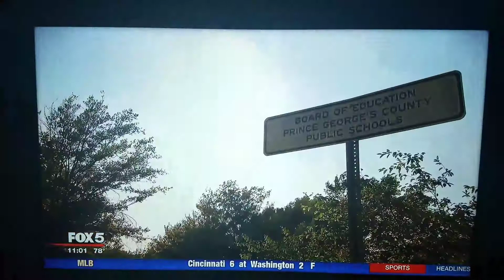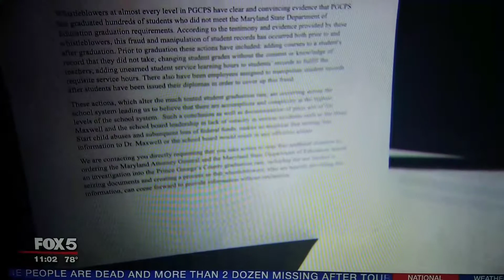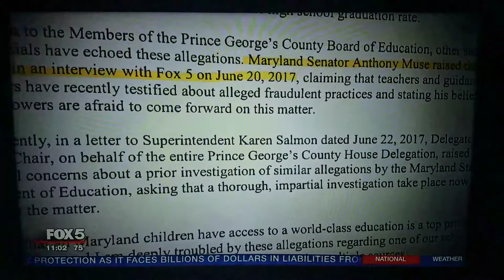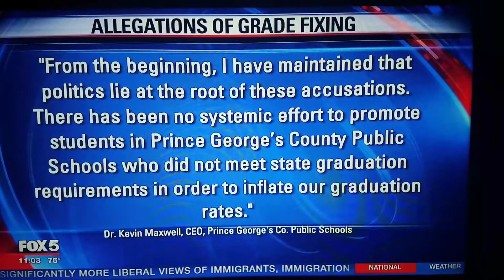Prince George's County School corruption